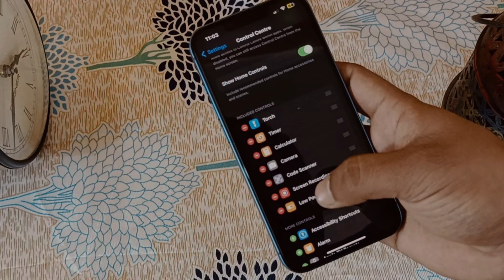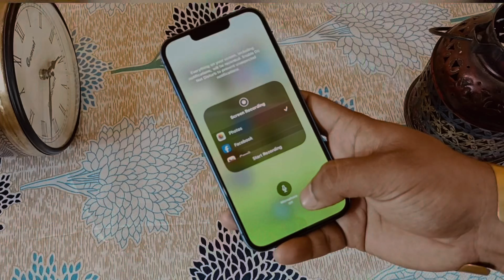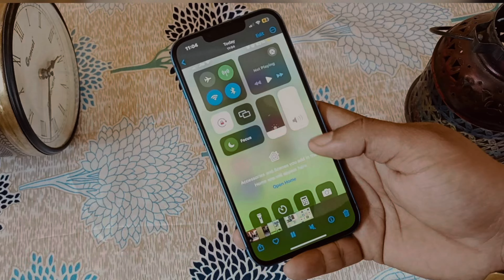iPhone 15 Screen Recording Settings । How to Screen Recording in iPhone 😍 Hindi?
How to Record Your iPhone Screen |  iPhone ka Screen Recording |  iphone screen recorder setting